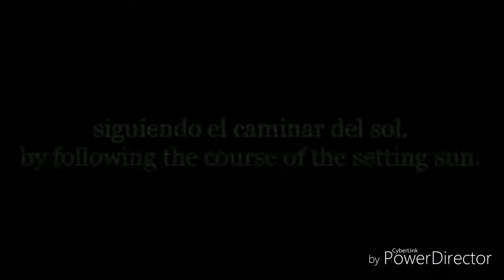National Anthem of Spain--Marcha Real (1981 Alternate Lyrics)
Achtung:
This video is not meant to offend anyone or political opinions. It is only made for historical and entertainment purposes.

The Lyrics are NOT 100% correct since the lyrics are translated by a non native Spanish speaker.

The Audio is from Zakarnok TV's video